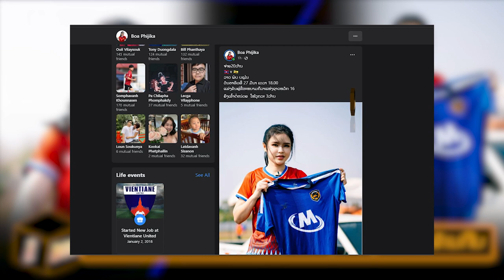Boa Phijika: ມາດາມ ຈ່າຍ 20 ລ້ານກີບ ຖ້າ ທີມຊາດລາວ ຊະນະ ບຣູໄນ 27 ມີນາ ເວລາ 18:00 ໃຫ້ໜ່ວຍລະ 3 ລ້ານ